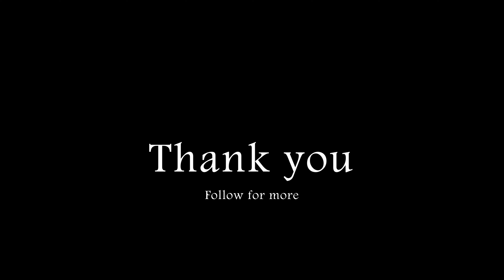Discover Rio de Janeiro and Ilha Grande by Drone 4K ( Last Brazil Video I promise)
Watch the famous places in Rio de janeiro and Ilha grande from a bird point of view. All the footage are taken from my DJI AIR 2S, in 4K. Hope you'll enjoy it !

Join us on mesmerizing visual tours of the world's most sought-after destinations. Discover the hidden gems, rich history, and attractions of places far and wide.

00:00  Ipanema : Leisure District & Beach
02:34  Pedra do Telegrafo : Infinite Beach & Hanging Cliff Photo
03:48  Ilha Grande : Chilly Island & Stunning Nature
05:34  Ilha Grande : Pico do Papagaio - The Hike
07:33  Dois Irmaos : Rio's Miradouro
09:04  Copacabana : The Famous Beach
10:23  Lagoa : Calm & Tranquility in the City